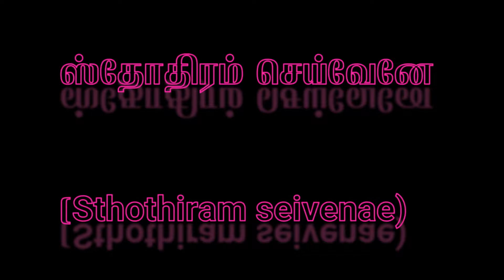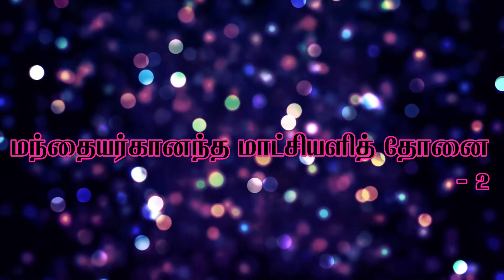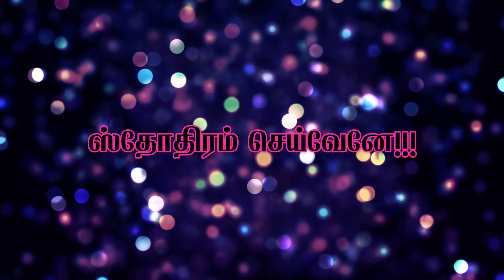Sthothiram Seivenae (ஸ்தோதிரம் செய்வேனே)lyric video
ஸ்தோதிரம் செய்வேனே🎶🎶

ஸ்தோதிரம் செய்வேனே இரட்சகனை
பாத்திரமாக இம்மாத்திரம் கருணை வைத்த
பாத்திரனை யூத கோத்திரனை -என்றும்

அன்னை மரிசுதனை
புல்மீது அமிழ்ந்துக் கழுதவனை
முன்னணை மீதுற்ற சின்னக் குமாரனை
முன்னுரை நூற்படி இந்நிலத்துற்றோனை

கந்தை பொதிந்தவனை
வானோர்களும் வந்தடி பணிபவனை
மந்தையர்கானந்த மாட்சியளித் தோனை
வான பரன் என்னும் ஞான குருவானை

செம்பொன்னுருவானைத்
தேசிகர்கள் தேடும் குரவானை
அம்பரமேவிய உம்பர் கணத்தோடு
அன்பு பெற நின்று பைம்பொன் மலர் துவி
      ENGLISH:           Sthothiram Seivenae🎶🎧

sthothiram seyvaenae iratchakanai
paaththiramaaka immaaththiram karunnai vaiththa

paaththiranai yootha koththiranai -entum

annai marisuthanai

pulmeethu amilnthuk kaluthavanai

munnannai meethutta sinnak kumaaranai

munnurai noorpati innilaththuttaோnai

kanthai pothinthavanai

vaanorkalum vanthati pannipavanai

manthaiyarkaanantha maatchiyalith thonai

vaana paran ennum njaana kuruvaanai

semponnuruvaanaith

thaesikarkal thaedum kuravaanai

amparamaeviya umpar kanaththodu

anpu pera nintu paimpon malar thuvi
is a permitted by copyright statute that might otherwise be infringing, Non-profit,